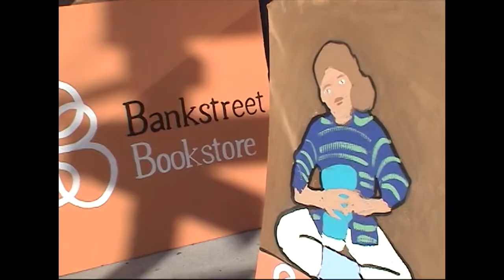Bank Street Bookstore is Moving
A short video advertising the move of Bank Street Bookstore to it's new location. Students at the Bank Street School for Children brought beautiful banners featuring portraits of themselves to the new location, to let the neighbors know about the bookstore's March opening.

In this video: Shael Polakow-Suransky, Marc Daines, Glenn Tosto, Maria Richa, Alexis Wright, Andy Laties, The Bank Street School for Children, and you!

Video and Editing: Rebecca Migdal